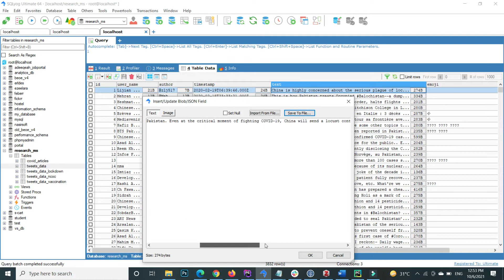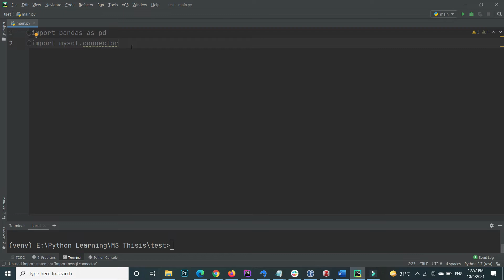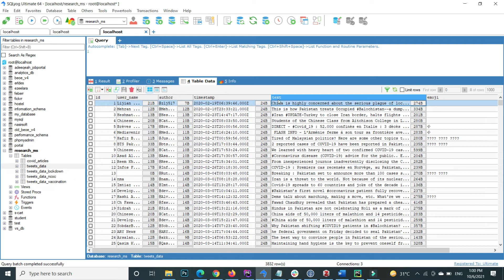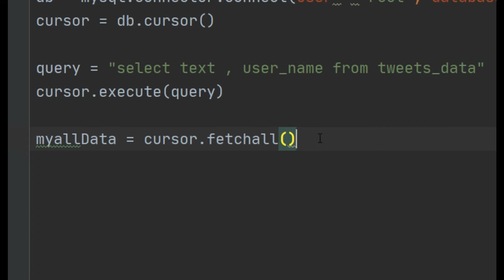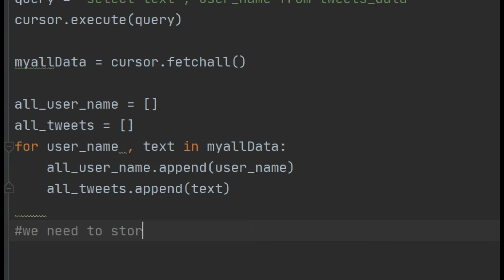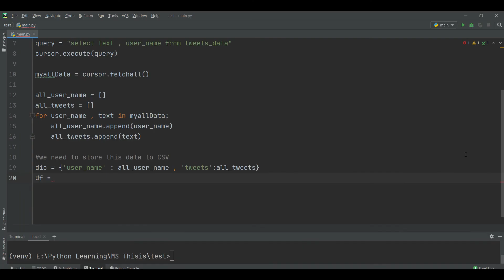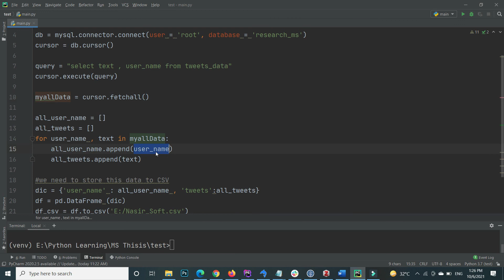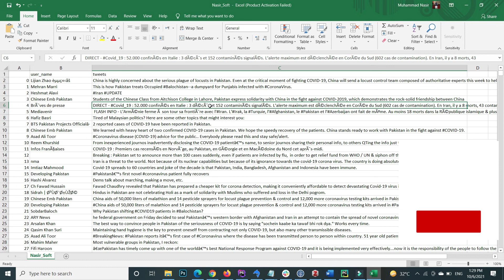Fetch Data From MySQL and Save to CSV in Python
If You Have any Question ! Click on the Below Link and in Comment section , Ask your Question ?

After watching this video , you will able to learn about the following topics
1 - How to connect your MySQL credentials with Python
2 - How to fetch data from MySQL to Python variables
3 - How to work on the data saved into Python variable from MySQL
4 - How to Save Data to CSV format in Python